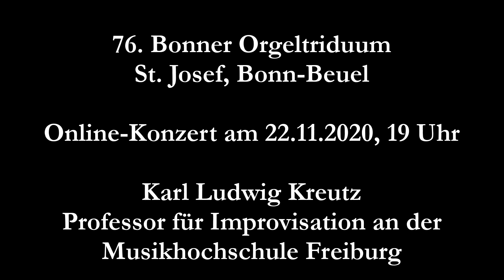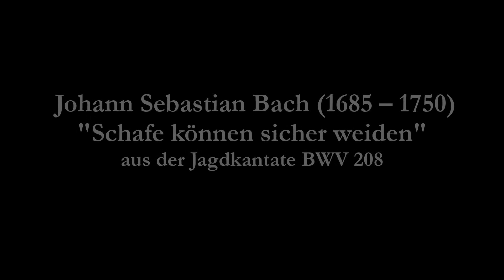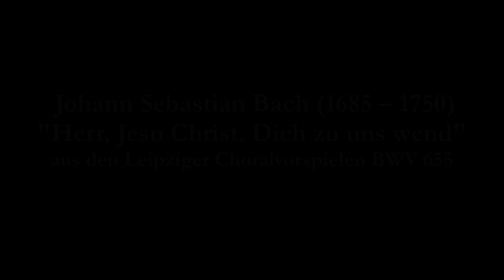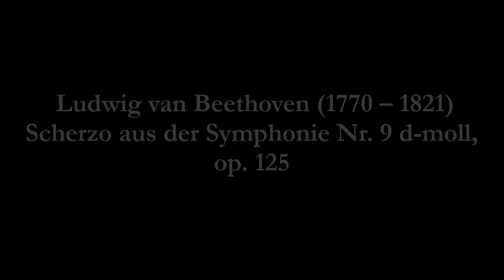76. Bonner Orgeltriduum - 3. Konzert - Karl Ludwig Kreutz - Online-Konzert am 22.11.2020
76. Bonner Orgel-Triduum - Karl Ludwig Kreutz, Professor für Improvisation an der Musikhochschule Freiburg, am neuen Zentralspieltisch der großen Oberlinger Orgel und der Gaida-Chororgel in St. Josef, Bonn-Beuel.

Da unsere Gastorganisten der Online-Konzerte eine angemessene Gage erhalten, aber leider keine Eintrittsgelder eingehen, freuen wir uns über Ihre Spende an den Verein der Orgelfreunde an St. Josef Bonn-Beuel e.V.
BIC: GENODED1BRS
VolksBank Köln Bonn eG

PROGRAMM:
William Walton (1902 – 1983)
Orb and sceptre

"Schafe können sicher weiden", aus der Jagdkantate BWV 208
"Herr, Jesu Christ. Dich zu uns wend", aus den Leipziger Choralvorspielen BWV 655

Adagio aus der Gran Partita KV 361

Karl Ludwig KREUTZ
Improvisation: "Capriccio"

Scherzo aus der Symphonie Nr. 9 d-moll, op. 125

Menuet antique

Marcel DUPRÉ (1886 – 1971)
Prélude et fugue As-Dur op. 36 Nr. 2

Kamera und Ton: Michael Bottenhorn
Schnitt: Christian Brandenburger

** Karl Ludwig Kreutz am neuen Zentralspieltisch **
von diesem kann sowohl die große Oberlinger Orgel als auch die seit 2014 bestehende Chororgel von Orgelbau Gaida hinter dem Hochaltar angespielt werden.